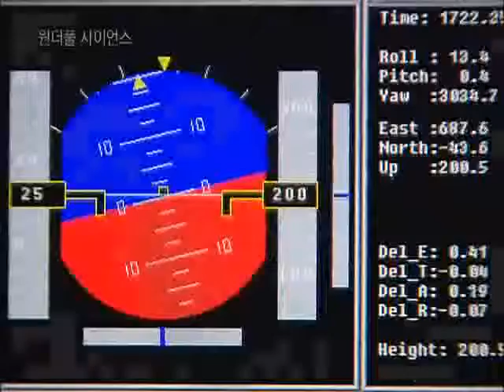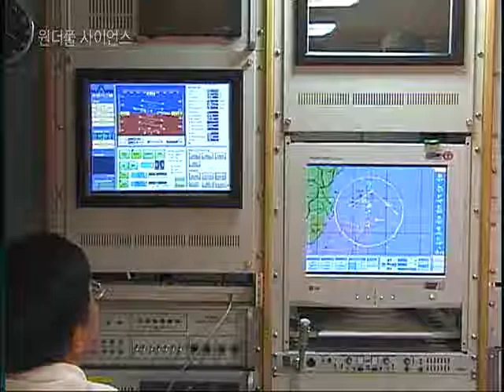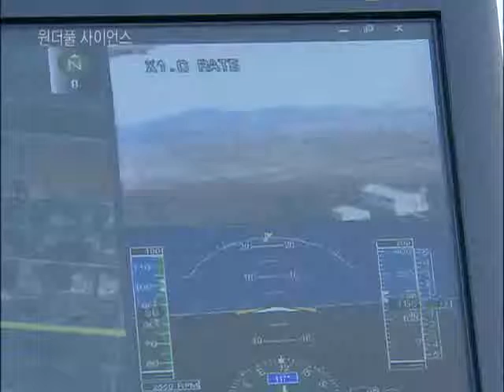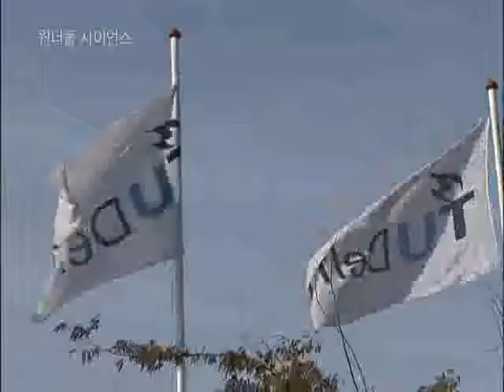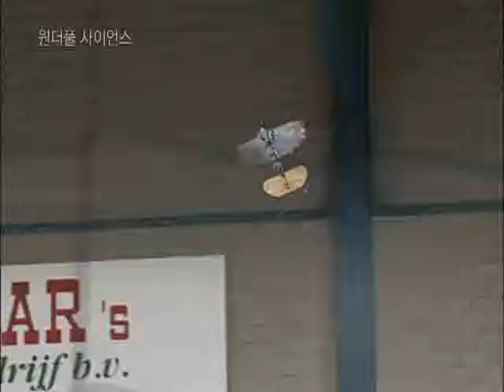원더풀 사이언스 - Wonderful Science_첨단항공기(2) 한국형 헬기 수리온_#005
EBS, 원더풀 사이언스, Wonderful Science, 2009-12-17, 첨단항공기(2) 한국형이 뜬다! 수리온과 무인기

한국형 헬기 '수리온'과 국내에서 제작된 첨단 무인항공기에 대해 알아본다